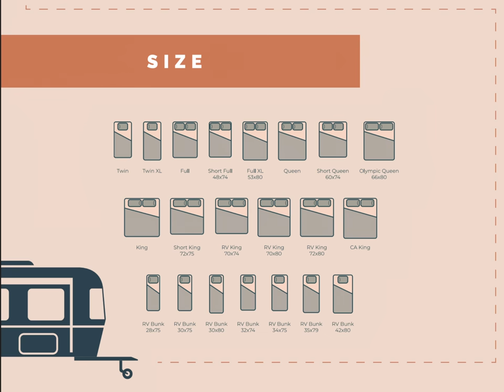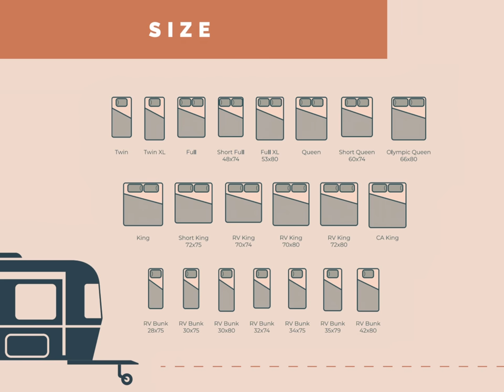The Best Big Rig RV Resort in Sturgis!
Thank you RV Mattress by Brooklyn Bedding for sponsoring this video!

DeanLoucks.com

RVingwithAndrewSteele.com

ElkhornRidge.com